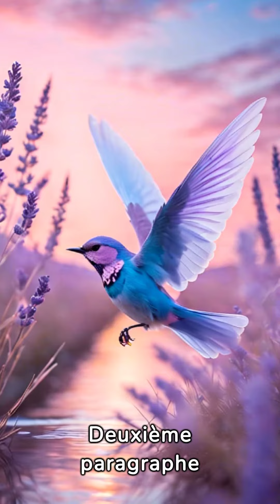L'INSPIRATION, UN OISEAU QUI S'ENVOLE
Cette vidéo présente LES PARAGRAPHES DE L'INSPIRATION, UN OISEAU QUI S'ENVOLE SI L'ON NE LA RETIENT OU NE LA SAISIT PAS.

Imaginez-vous être témoin d'un spectacle rare : un oiseau majestueux, symbole d'inspiration, prenant son envol. Cette image poétique résonne avec la réalité créative de nombreux écrivains ou artistes. L'écrivain, armé de plume et de papier, se tient devant l'énigme de l'inspiration. Une énigme capturée par la citation évocatrice d'un auteur inconnu : "L'inspiration est un oiseau qui s'envole si l'on ne la retient ou ne la saisit pas."

Nous vous apprécions de toujours d'aimer Eclairmonde, de soutenir nos vidéos.
LIKEZ : «LES PARAGRAPHES DE L'INSPIRATION, UN OISEAU QUI S'ENVOLE SI L'ON NE LA RETIENT OU NE LA SAISIT PAS.». Et ce n’est pas par hasard.
                      ✔ « VOUS ETES PREMIERS AVEC ECLAIRMONDE ! ».

Si «LES PARAGRAPHES DE L'INSPIRATION, UN OISEAU QUI S'ENVOLE SI L'ON NE LA RETIENT OU NE LA SAISIT PAS.» vous a plu,

✔ N'hésitez pas de nous faire un « J’AIME », en cliquant sur le bouton du pouce positif, en bas de cette vidéo. Partagez cette vidéo, c’est vraiment très parfait de votre part !

✔ Dites-nous ce que vous pensez de notre chaîne, dialoguons avec vous, pour une communauté interactive.

✅  VSISITEZ NOS CHAINES